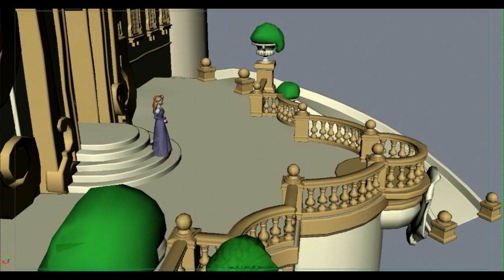Disney Tangled (Rapunzel meets her Mom)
Another progress of one of my Tangled shots. Just a little stroll down the stairs, but a tricky little moment. It needed to impress so much without saying a word. For that reason, I think this is my favorite sequence from the film. So much can be expressed without dialogue.